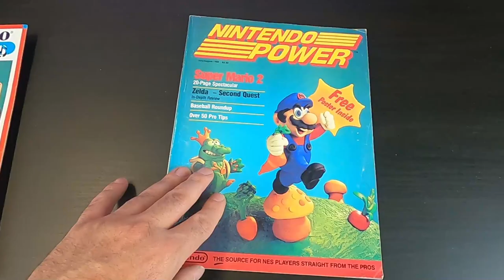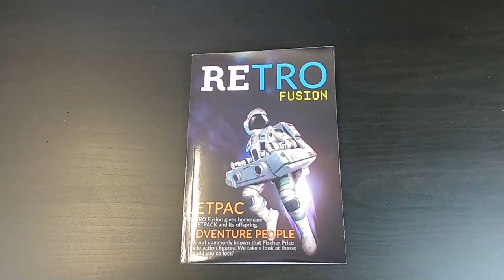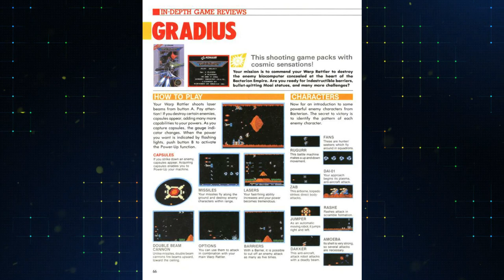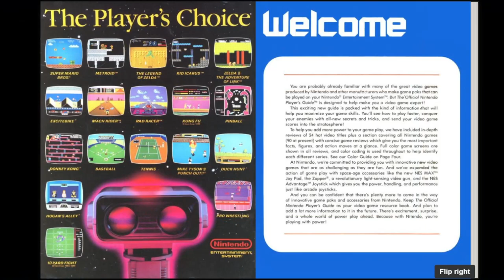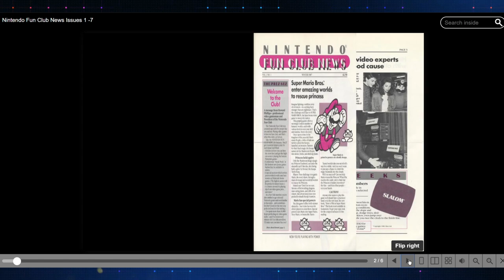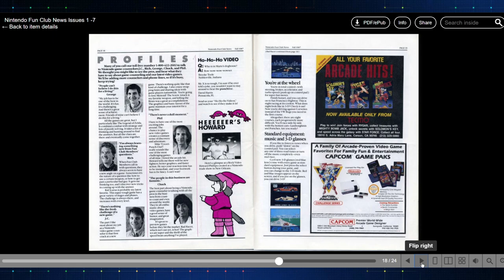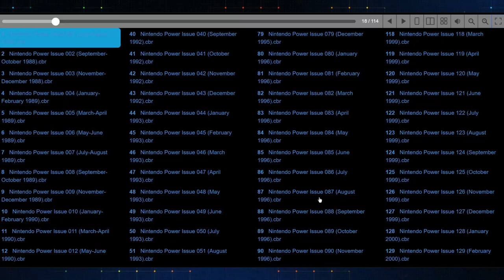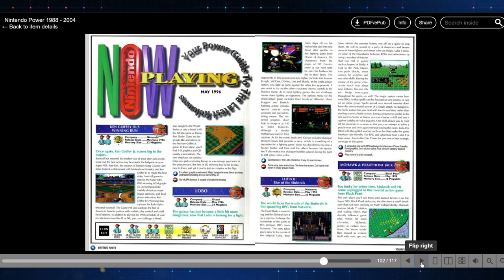From Fun Club News To Nintendo Power - Accessing The Past Today!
Video game magazines were a big part of my youth. Nintendo Power was one of my favorites. But there are other ways we can relive the past and look through these issues today.

AUDIO:
Mic - Shure SM7B